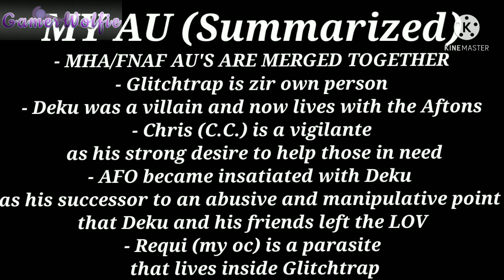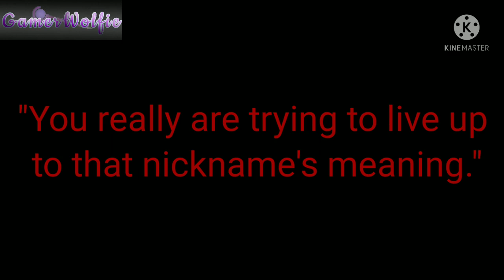Chris Afton and V! Deku Meet Hero Deku // Slight Angst //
Yep.
Want to see more of Hero Deku with the Afton Family?

Thumbnail by Otaku Yuui